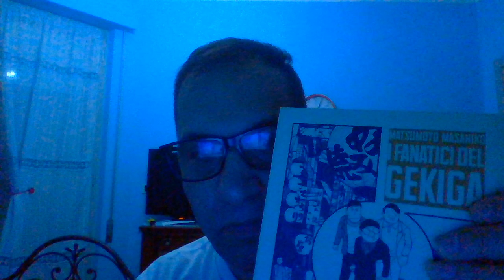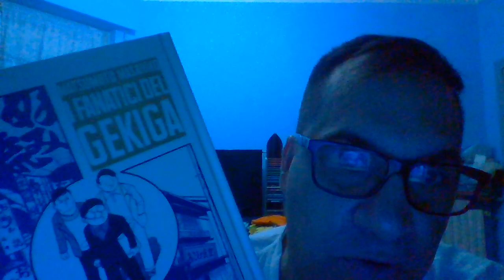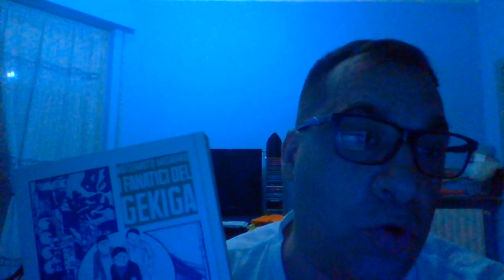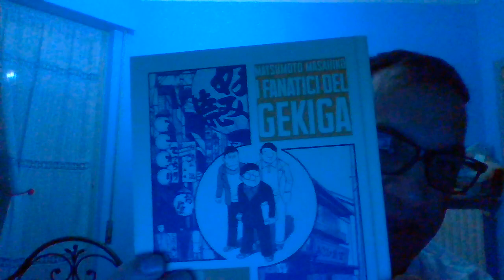Il gekiga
Partendo dal volume di Masahiko Matsumoto "I fanatici del gekiga" (Coconino Press) che racconta la vita di alcuni autori prima che creassero (col contributo di altri il gekiga) alcune considerazioni su tale movimento ed i suoi principali autori.
Precisazione: la definizione gekiga esiste ancora nel ondo del manga. Non è più l'etichetta di un movimento autonomo ma si può riferire al fumetto erotico o al fumetto di stampo storico.